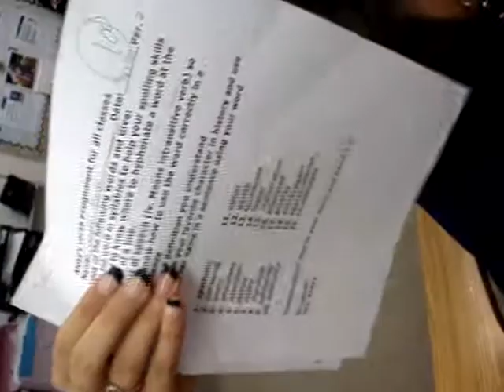An Overreaction LMAO cypress creek high school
Our enlgish teacher is scary...